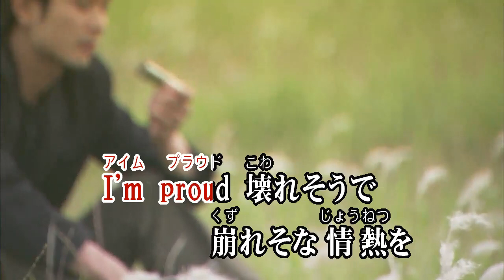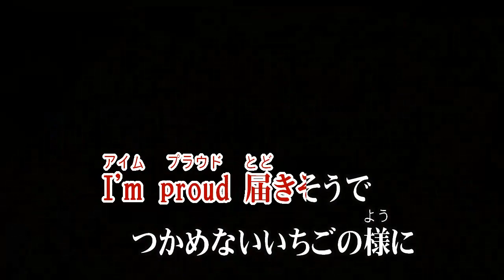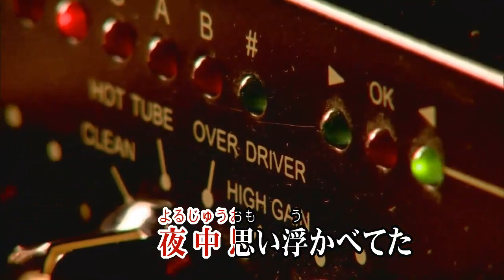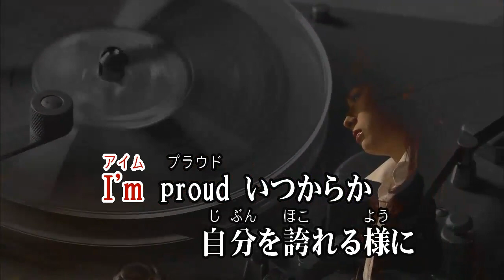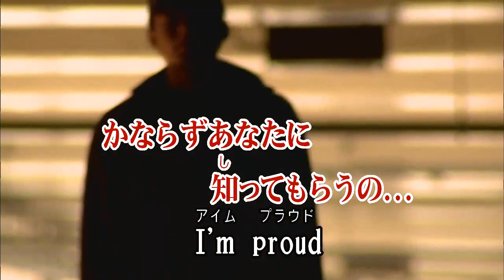カラオケJOYSOUND (カバー) I'm proud / 華原朋美 （原曲key） 歌ってみた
I'm proud
華原朋美